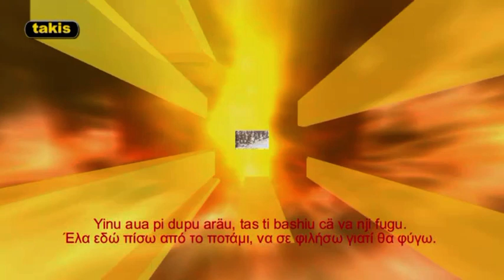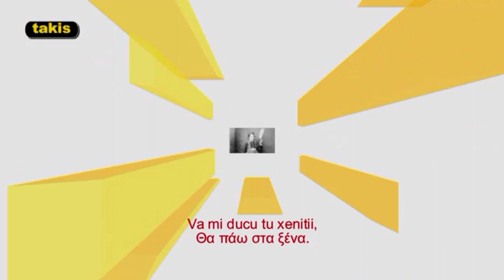MARUSHIE GURA DI CUCU - ΜΑΡΟΥΣΙΑ ΣΤΟΜΑ ΚΟΥΚΟΥ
ΚΟΝΙΤΣΙΩΤΙΚΟ ΠΟΛΥΦΩΝΙΚΟ ΤΡΑΓΟΥΔΙ
CÄNTICU POLYFONICU DI KONITSA